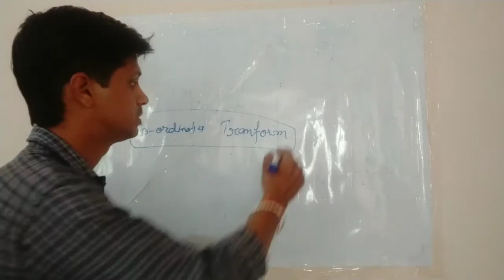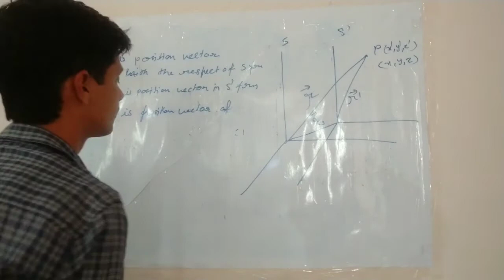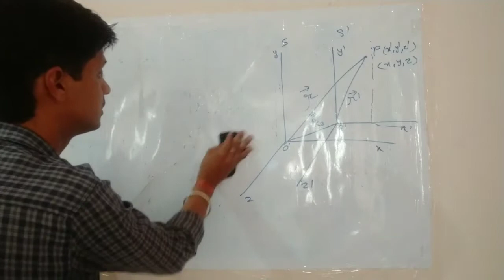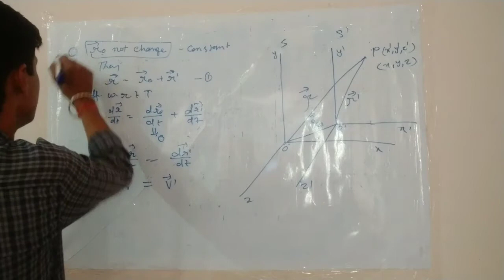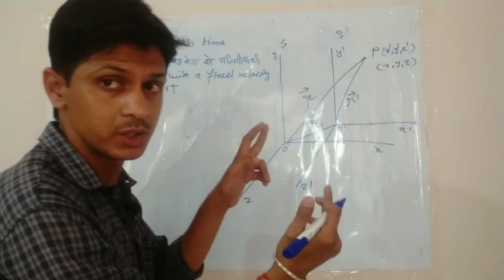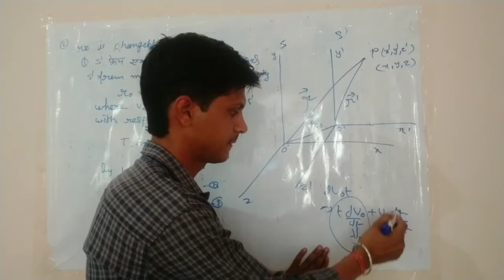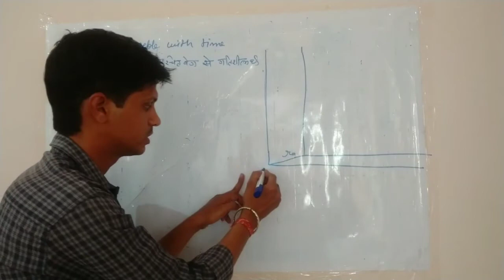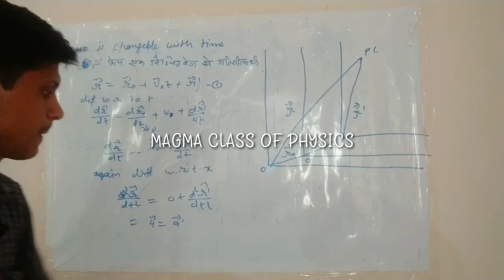coordinate transformation in refrence frem graduation B. Sc. part